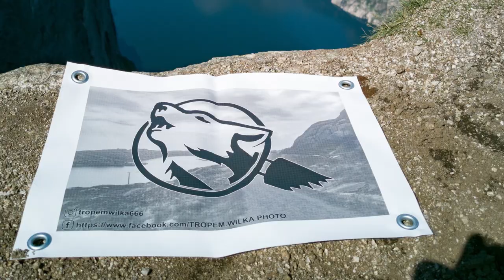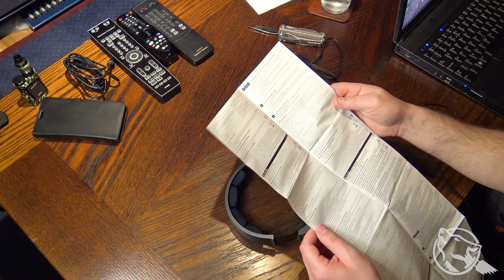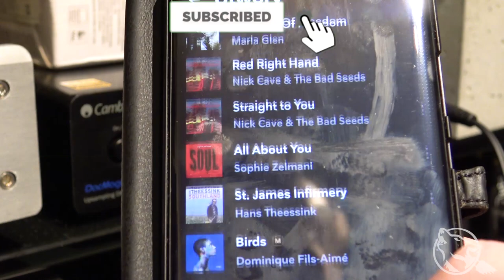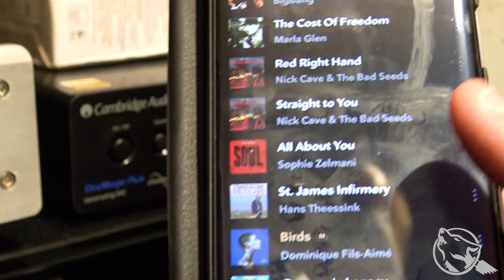Unboxing kultowych słuchawek studyjnych Sennheiser HD 600.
Noworoczny unboxing kultowych słuchawek Sennheiser HD 600.
Dość długo "dziadowałem" i pożyczałem. Teraz mam własne. Ale:
Duży niesmak pozostawia wyraźny spadek jakości wykonania słuchawek. Te z których korzystałem dotychczas miały już ładnych parę lat, jednak kiedy brało się je do rąk robiły wrażenie produktu pro. Wykończone w charakterystyczny marmurek, zimne w dotyku. Tutaj widać i czuć, że producent mocno poszedł w oszczędności. Produkt jest mocno "plasticzany"
Dodatkowo starsze produkty były zapakowane w bardzo estetyczne i praktyczne pudełko wyścielone gąbką. Tutaj niestety sam karton...
Niby detale, ale jednak niesmak zostaje...